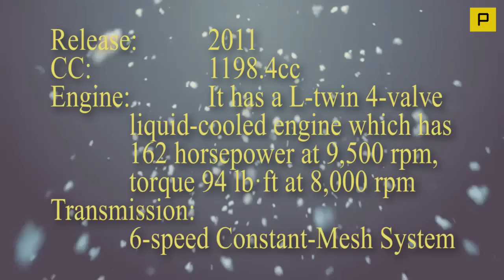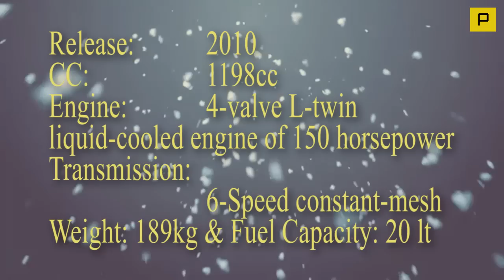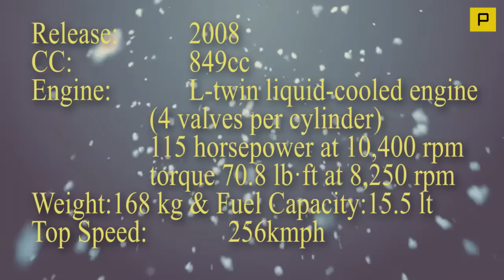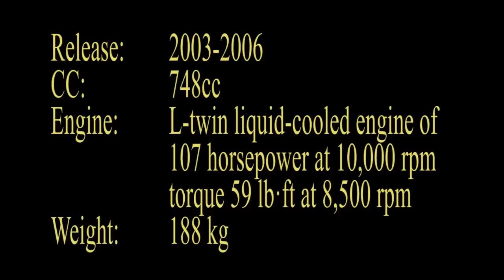Top 10 Best Ducati Bikes